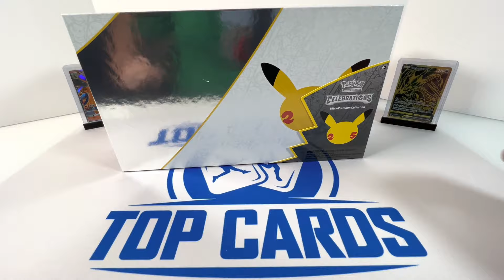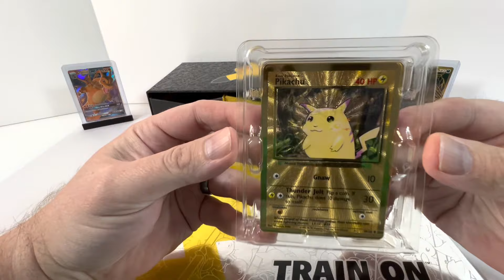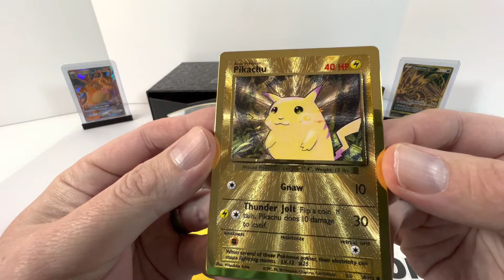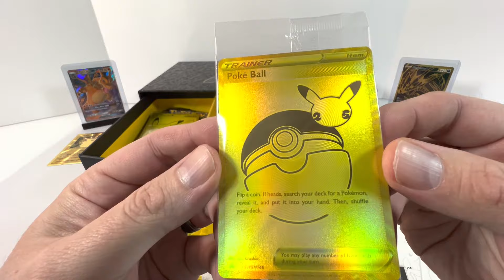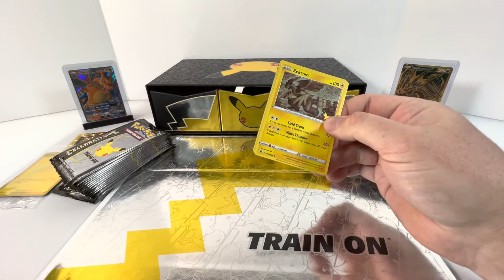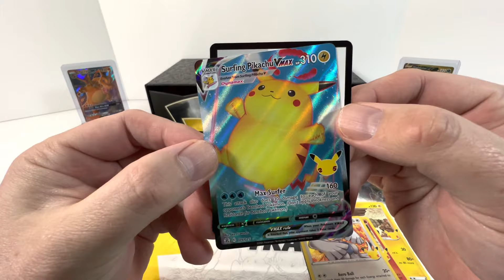POKEMON ULTRA PREMIUM COLLECTION 25TH ANNIVERSARY BOX BREAK! GOLD CARDS!